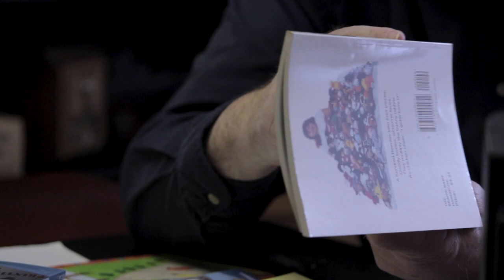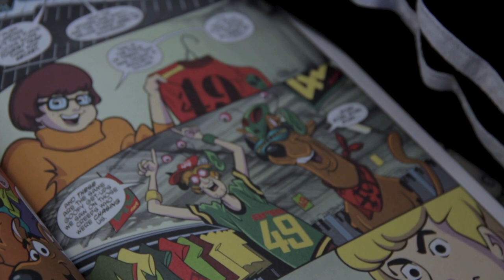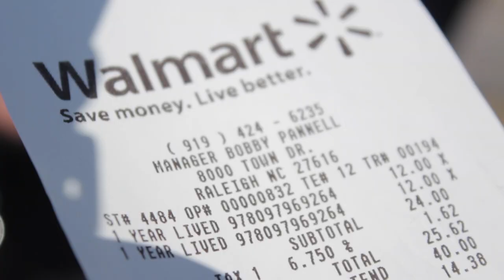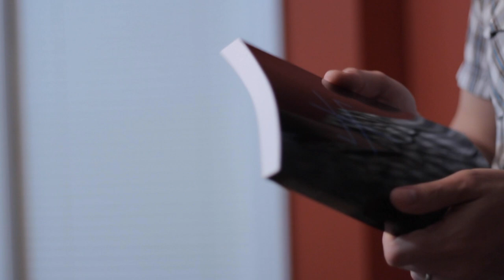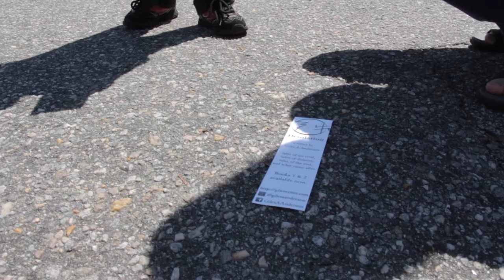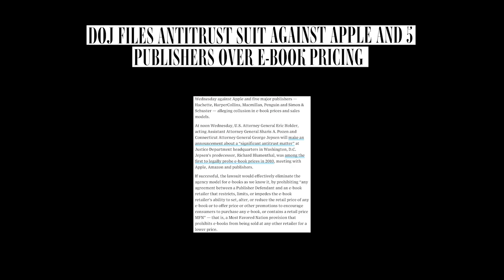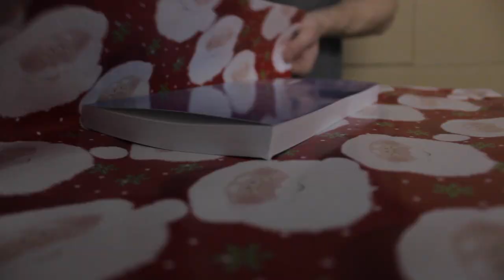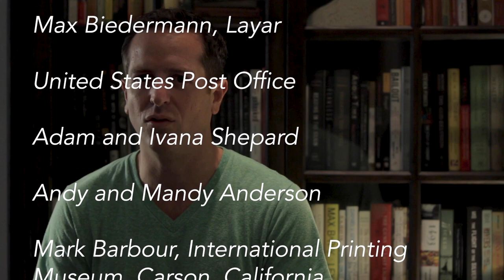Word Slingers: The Story of Self-Publishing | Documentary | Full Movie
Word Slingers speaks to the independent artist from the shadows of two authors' gritty and moving journeys to get their work into the hands of readers. This documentary also presents a full disclosure of both the woes and triumphs of the self-publishing pursuit.